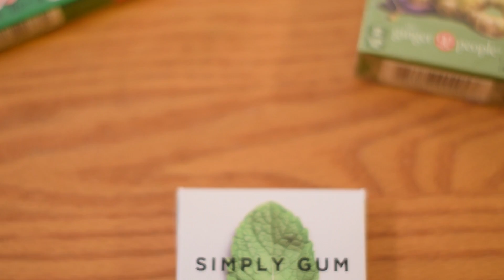Something Minty...Coming soon...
Mintman Mason's Minty Minutes!